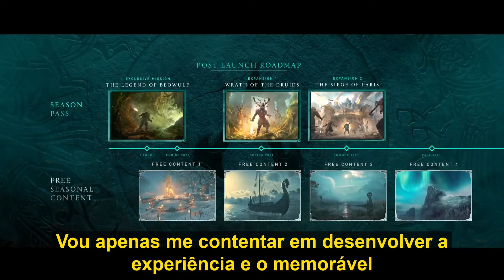Assassin’s Creed Valhalla - Trailer oficial pós-lançamento (LEGENDADO PT-BR)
𝗟𝗘𝗜𝗔 𝗔 𝗗𝗘𝗦𝗖𝗥𝗜𝗖𝗔𝗢 𝗗𝗢 𝗩𝗜𝗗𝗘𝗢!

Need For Speed: Hot Pursuit Remastered traz um monte de melhorias para o piloto de ação de 2010 da Criterion Games.  Enquanto preserva a essência de Hot Pursuit - você pode jogar como corredores de rua ilegais lutando pela glória e a polícia enviada para prendê-los - ele atualiza os gráficos do jogo e retrabalha o modo de carreira para um jogador para incluir todo o conteúdo DLC original de Hot Pursuit  .  Mas o mais interessante é o sistema Autolog atualizado do jogo, que mostra constantemente os tempos que seus amigos fizeram nos eventos single-player do Hot Pursuit para que você possa tentar bater seus recordes.  O remasterizado suporta cross-play, permitindo que você supere o tempo de seus amigos, estejam eles jogando no PlayStation 4, PC, Xbox One ou Nintendo Switch.

                    𝗖𝗢𝗡𝗧𝗘𝗨𝗗𝗢 𝗗𝗢 𝗖𝗔𝗡𝗔𝗟:

GAMEPLAY.
NOTÍCIAS, RELEVANTES.
TRAILER DE GAMES.
ANÚNCIOS DE GAMES.

ł₦Ş₡ŘEVλ-ŞE: E ÐEłXE ŞEU ŁłKE!.